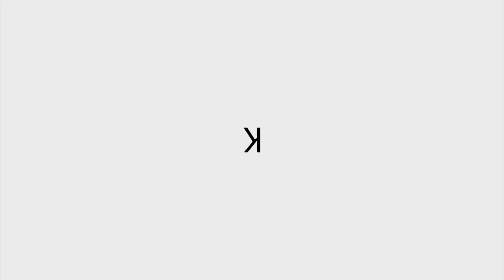విజయదశమి | దసరా పండుగ కధ - Dasara Story In Telugu - Story of Dasara in Telugu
Dasara Story In Telugu - విజయదశమి | దసరా పండుగ కధ - Story of Dasara in Telugu